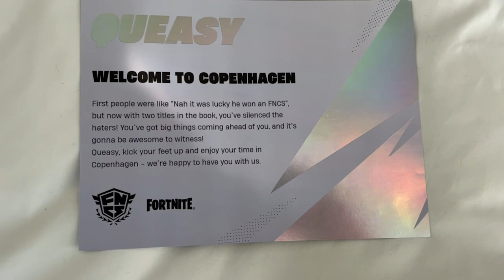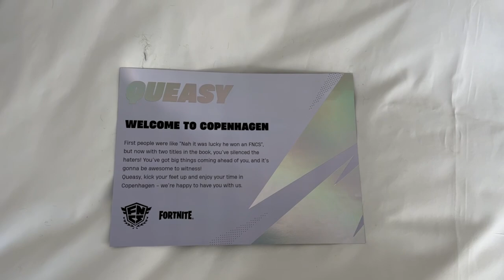COPENHAGEN MEDIA DAY | Queasy Vlog #2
CREATOR CODE: Queasy (ad)

In today's video you can see my trip to COPENHAGEN for FORTNITE X BLAST MEDIA DAY EVENT. I was there for 2 days and it was very fun. Managed to visit lot of places and meet so much pro's i was talking to for the past 2 years. Also had some funny situations haha. I Appreciate everyone for clicking on this video and watching it I'd love to see you guys back in the next video!